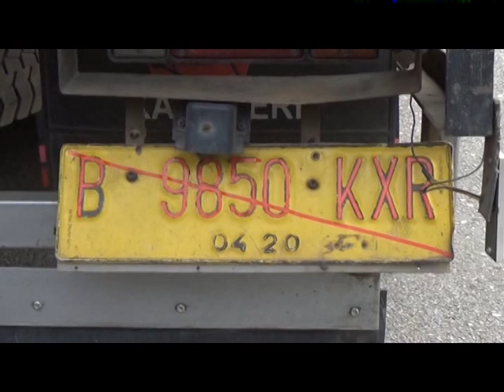b03 POLISI SITA 20 KUBIK KAYU RACUK